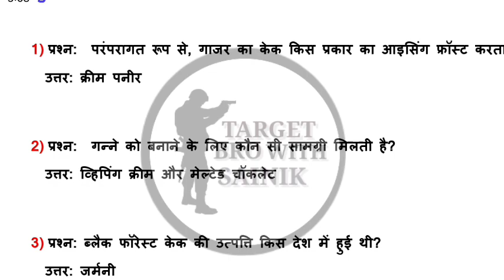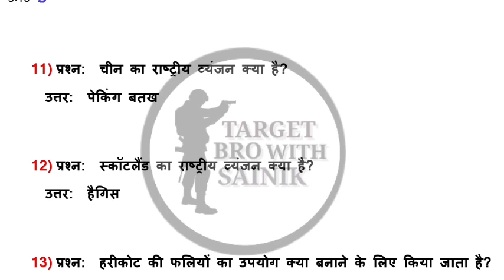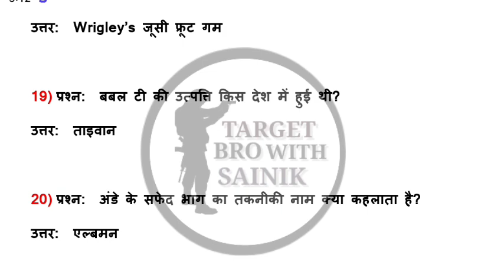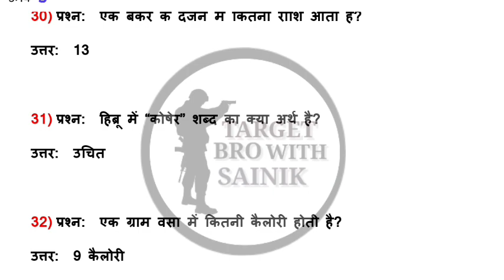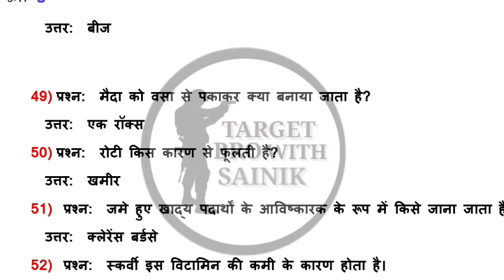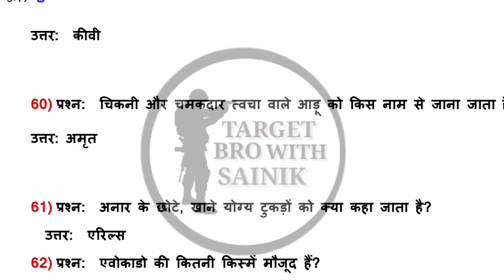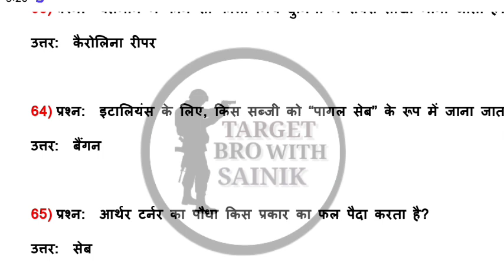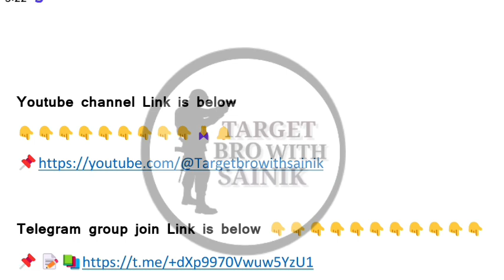BRO cook most important. question all competitive exam trademan cook जल्दी देख लो भाई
🇮🇳🇮🇳🇮🇳🇮🇳🇮🇳🇮🇳🇮🇳🇮🇳🇮🇳🇮🇳🇮🇳 🎯 telegram group join Karene ke liye

 Facebook group join karene ke liye link click kare
Target bro with Sainik
Instagram fellow karene ke liye..